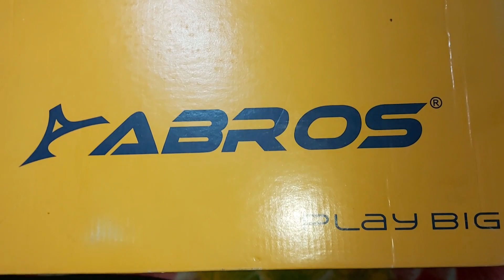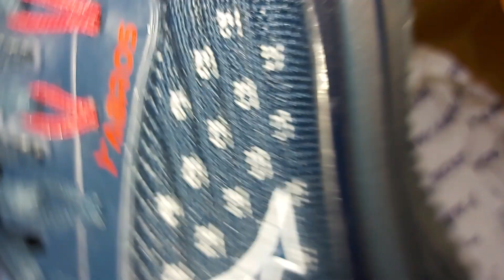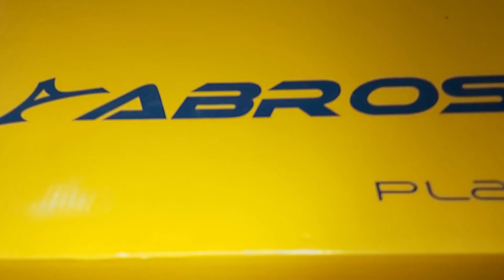Abros Shoes for men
Abros  Shoes, I have tried something new.